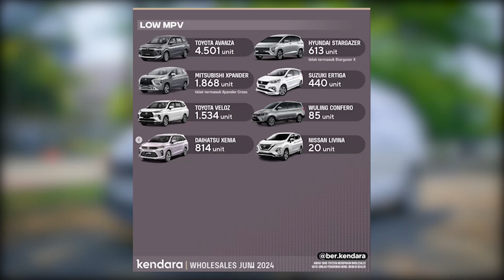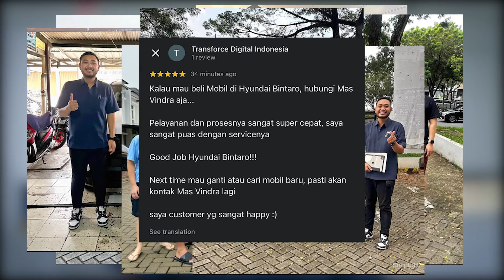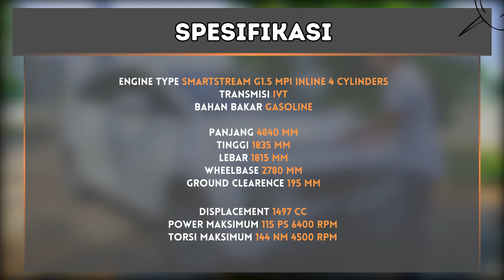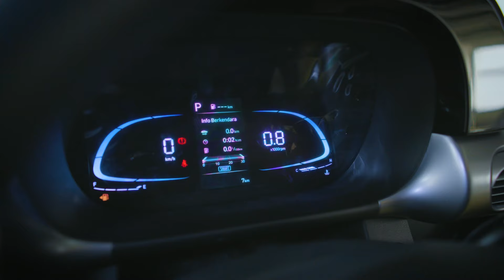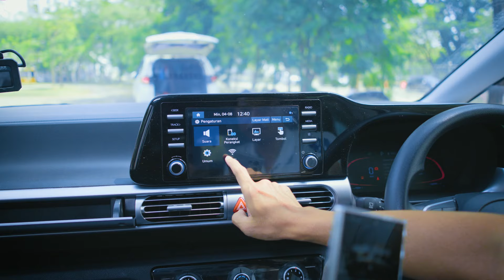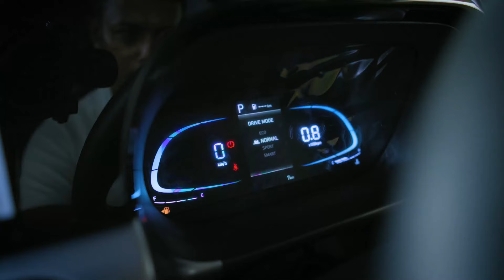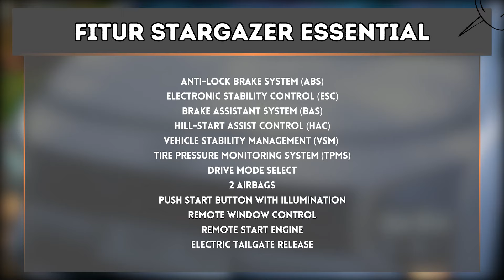LEBIH CANGGIH DARI AVANZA !!..si paling value for money STARGAZER ESSENTIAL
Beli mobil baru tanpa repot repot datang ke Dealer.
Cukup wa/telp pasti kami datang ke rumah! Jangan sungkan, Jangan ragu, Tanya tanya dulu. Gratis.

SEGERA KONSULTASIKAN!
Info Sales

Avyndra Hyundai Bintaro :
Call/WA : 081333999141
atau klik link dibawah ini buat terhubung :

Tersedia Penawaran Paket Spesial (NO GIMMICK):

- Bunga 0℅
- Dp Ringan & Angsuran Ringan
- Tenor s.d 8 Tahun
- Paket PNS, Paket Karyawan, & Paket Wirausaha
- Trade In All Merk
- Bonus Aksesoris Menarik lainnya
- Kredit konvensional atau syariah
- Dan masih banyak lagiii

After Sales Terpecaya

- 1.000 KM / 1 (Bulan) Servis Gratis
- 10.000 KM / 6 (Bulan) Servis Gratis
- ⁠20.000 KM / 12 (Bulan) Servis Gratis
- ⁠30.000 KM / 18 (Bulan) Servis Gratis
- ⁠40.000 KM / 24 (Bulan) Servis Gratis
- ⁠50.000 KM / 30 (Bulan) Servis Gratis
- 60.000 KM / 48 (Bulan) Servis Gratis

- ⁠Layanan Hyundai Home Service
- Free Derek / Emergency Road Assist

Info lokasi showroom
Hyundai Bintaro
Jl. CBD Emerald Boulevard Blok CE No. B-03, Tangerang Selatan.

Timestamp :
0:00 OPENING
2:02 PROMO HYUNDAI
 4:15 REVIEW DEPAN
7:07 REVIEW SAMPING
8:55 REVIEW BELAKANG
11:21 INTERIOR DEPAN ESSENTIAL
13:32 TEST SPEAKER ESSENTIAL
14:17 TEST SPEAKER STARGAZER PRIME
 16:26 BARIS KEDUA ESSENTIAL
18:53 BARIS KEDUA STARGAZER PRIME
20:50 KESIMPULAN

Mau beli yang saya pakai ?:
Mic Hollyland :

DAFTAR HARGA HYUNDAI TERBARU
Wilayah Plat ( B ) DKI / 1 April 2024

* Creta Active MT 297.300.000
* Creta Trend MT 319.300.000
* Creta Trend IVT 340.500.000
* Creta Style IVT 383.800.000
* Creta Prime IVT 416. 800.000
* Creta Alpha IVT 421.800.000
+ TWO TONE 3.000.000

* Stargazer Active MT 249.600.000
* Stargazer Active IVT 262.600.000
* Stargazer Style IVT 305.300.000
* Stargazer Prime IVT EPB 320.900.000

* Stargazer X Style IVT 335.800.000
* Stargazer X Prime IVT 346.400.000

* Premium Color (+) 3.5 Juta
* Captain Seat (+) 1 Juta
* Two Tone Color (+) 1.5 Juta

HYUNDAI IONIC 5 2024
* IONIQ 5 Prime Std Range 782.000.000
* IONIQ 5 Prime Long Range 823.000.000
* IONIQ 5 Signature Std Range 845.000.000
* IONIQ 5 Signature Long Range 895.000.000
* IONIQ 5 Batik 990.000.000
* SUBSIDI PPN 10%

* IONIQ 6 Signature Long Range 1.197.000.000
* IONIQ 6 Signature Long Range 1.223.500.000

SANTA FE GASOLINE 2024
* Santa FE Gasoline Prime 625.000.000
* Santa FE Gasoline Signature 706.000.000

* Santa FE Diesel Prime 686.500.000
* Santa FE Diesel Signature 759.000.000

ALL NEW PALISADE 2024
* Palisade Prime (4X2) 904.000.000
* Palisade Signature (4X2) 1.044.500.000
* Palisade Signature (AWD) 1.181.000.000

ALL NEW STARIA 2024
* All New Staria 9 seater 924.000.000
* All New Staria 7 seater 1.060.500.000